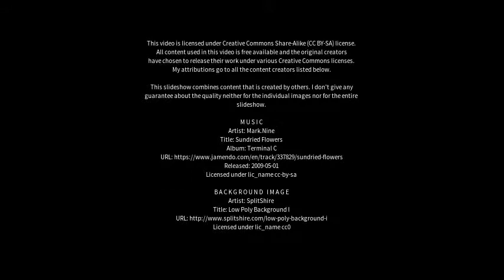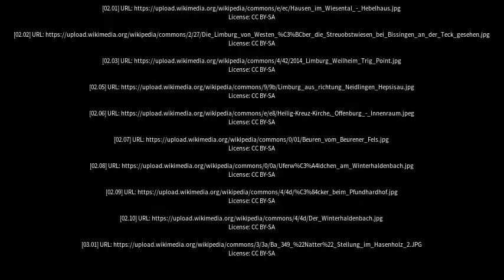Best places to visit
Best places to visit - Weilheim an der Teck (Germany) Best places to visit - Slideshows from all over the world - City trips, nature pictures, etc.